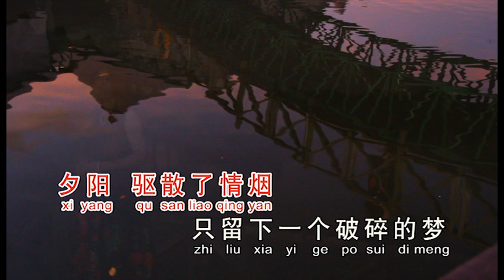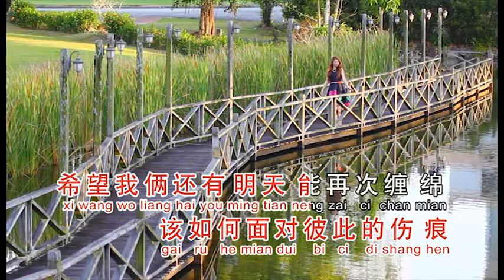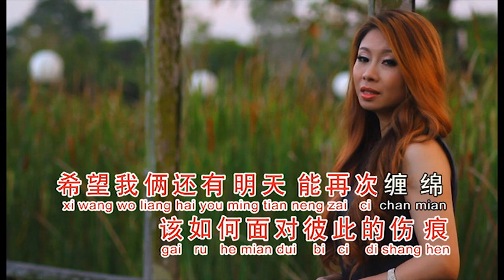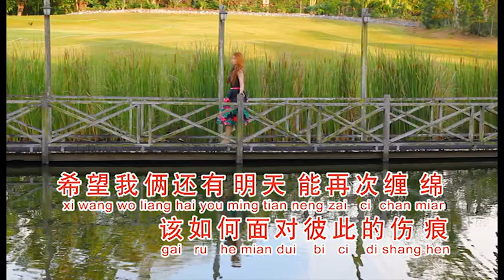梁钰晶 夕阳山外山